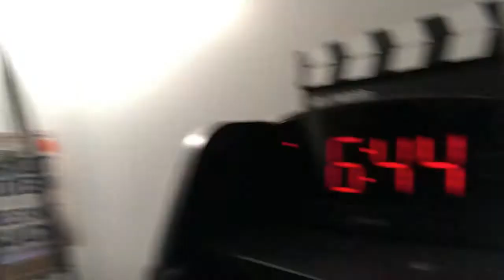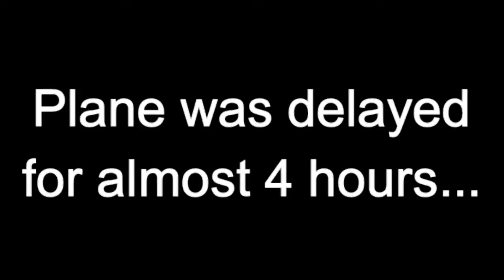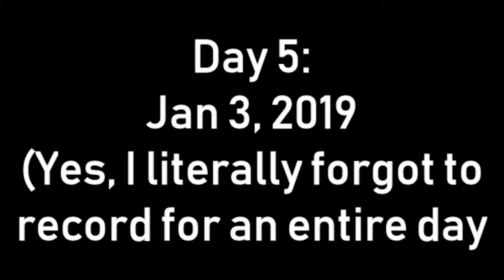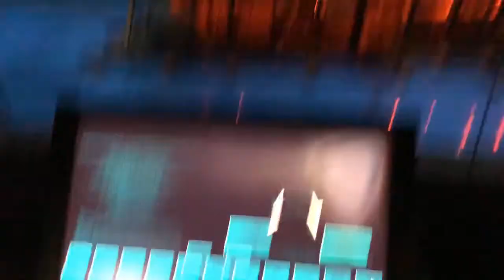NEW YEARS CELEBRATION IN CUBA!! (Vlog)